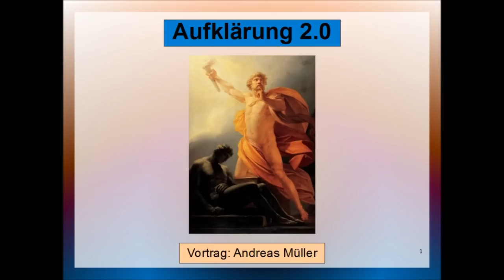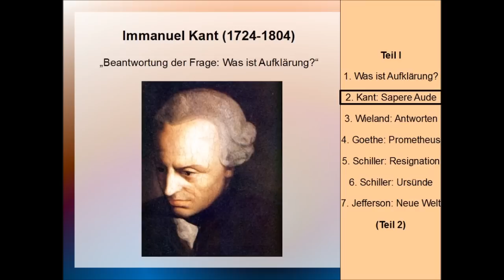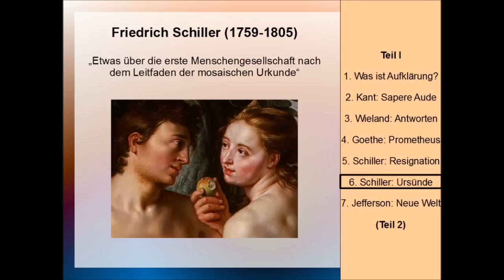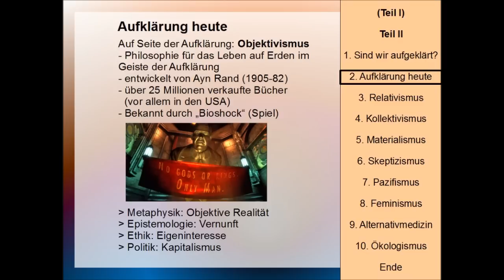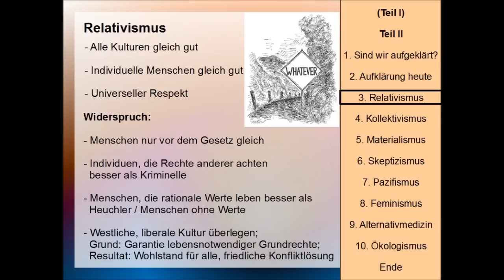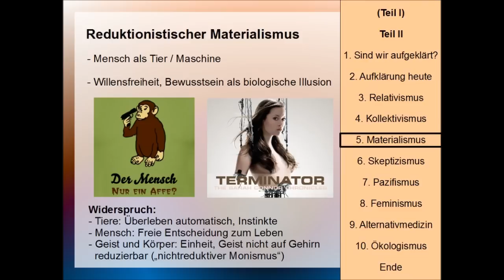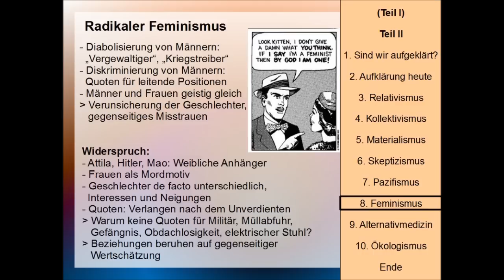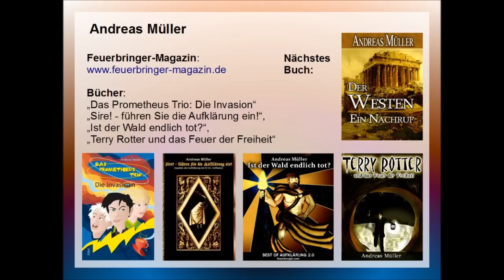Aufklärung 2.0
"Aufklärung ist für alle da" ist das Motto von Andreas Müller. Der Autor (Sire! -- führen Sie die Aufklärung ein!, Ist der Wald endlich tot?, u.a.) verfolgt das Ziel, Aufklärung amüsant und verständlich darzustellen.

In seinem Vortrag Aufklärung 2.0 nimmt Andreas Müller seine Zuhörer mit ins 18. Jahrhundert, ins Zeitalter der Vernunft. Anhand von Schlüsseltexten und Gedichten versucht er, den Geist der Epoche verständlich und erfahrbar zu machen.

Im zweiten Teil des Vortrags geht es um den Streit um das Erbe der Aufklärung in unserer eigenen Zeit. Aus der Perspektive von Ayn Rands objektivistischer Philosophie kritisiert Andreas Müller moderne Aspekte der Gegenaufklärung. Auf provokative Denkanstöße und Überraschungen darf man sich dabei gefasst machen.

Ursprünglich für Hochschule für Technik, Wirtschaft und Kultur Leipzig, Teil der Ringvorlesung "Wo steht der Mensch?"

Copilot Designer/Dall E (Bilder)